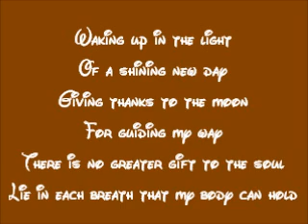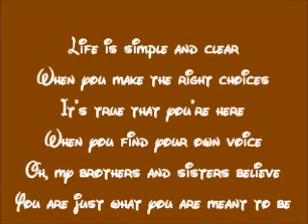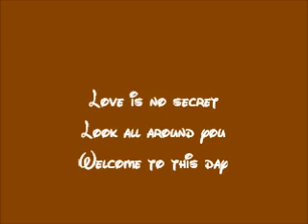Brother Bear 2-Welcome To This Day Lyrics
This is the lyrics for Welcome To This Day from Disney's Brother Bear 2.